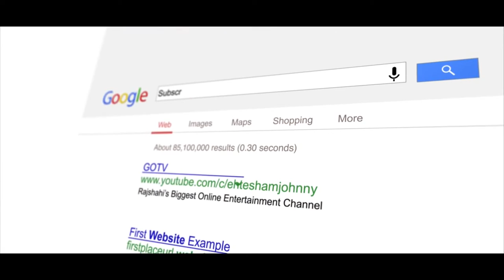TU DUA HAIN | SHAHRUKH KHAN | NEW SONG 2018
SHAHRUKKHAN new movie songs. its awesome